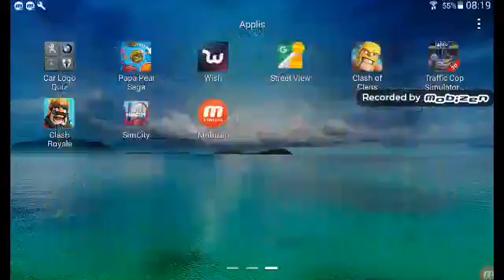Clash of clan#3